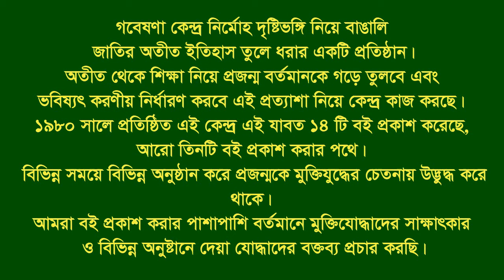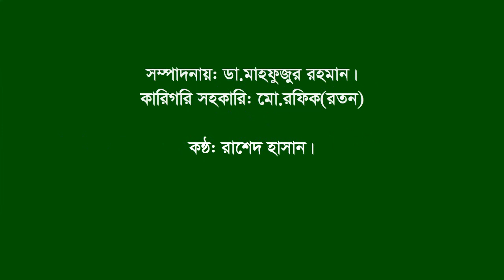Interview of Zakir Hussain ।। Anowara।। CTG।। F Fighter ।। BLF